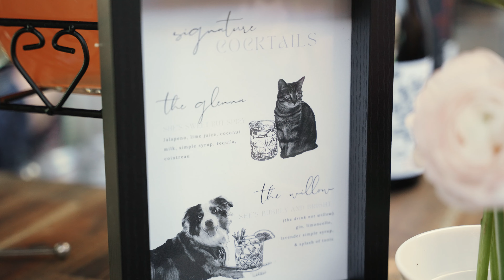Heather + James | Bearspaw Golf Course